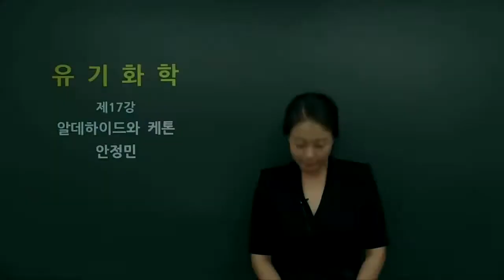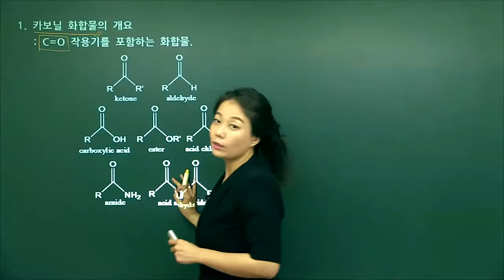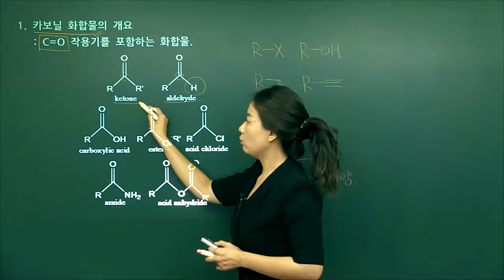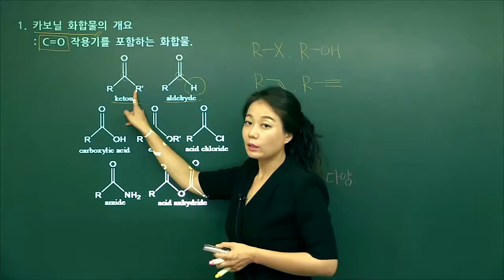유기화학 개념+실력완성_제17강 알데하이드와 케톤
√ 유기화학의 중요성
대학 유기화학 이수 및 전공 대비를 위해 개념을 세부적으로 학습하는 과정 입니다.
유기화학에서 사용되는 용어를 이해하고 기본 개념을 정립하여 유기화학의 정의, 명명법, 화합물의 구조와 입체,
산-염기의 개념과 세기, 각종 작용기의 반응 및 반응성에 대해 공부합니다.

√ 탑그레이드 유기화학 강의목차
1. 구조와 결합
2. 극성 공유 결합
3. 알케인과 입체화학
4. 사이클로알케인과 입체화학
5. 입체화학
6.유기 반응의 개요
7. 알켄(alkene)의 구조와 반응
8. 알켄(alkene)의 반응 및 합성
9. 알켄(alkene)의 반응 및 합성
10. 유기 할로젠화물
11. ​할로젠화 알킬의 반응
12. Benzene과 방향족성
13. Benzene의 화학 및 반응
​14. 알코올과 페놀
15. 에터와 에폭사이드
16. 에터와 에폭사이드, 싸이올과 설파이드
17. 알데하이드와 케톤
18. 카복실산과 나이트릴
19. 카복실산과 유도체의 화학
20. 카보닐 알파 치환 반응
21. 카보닐 축합 반응
22. 아민과 헤테로 고리 화합물
23. 짝불포화계와 고리협동반응
24. 생화학
25. 유기분광학